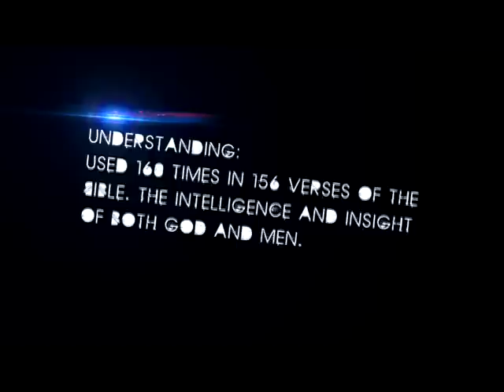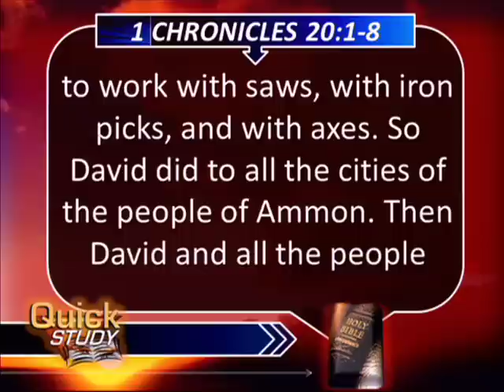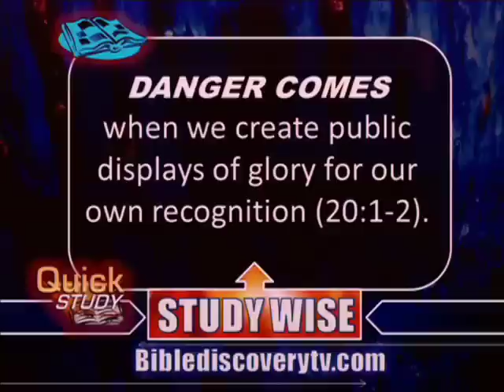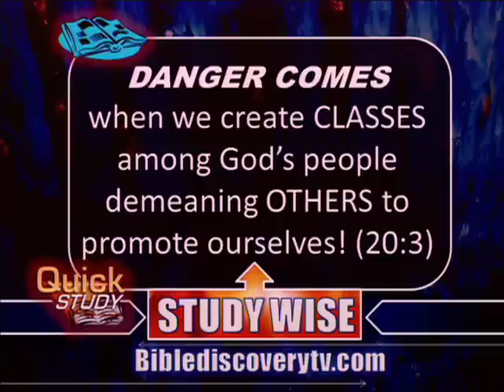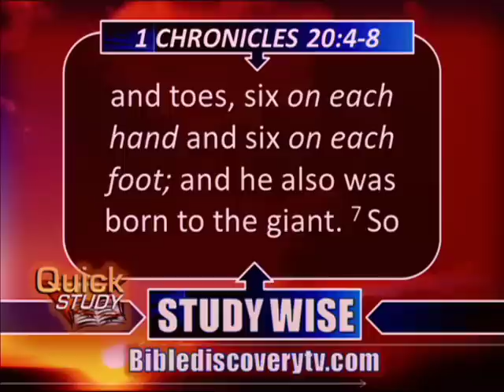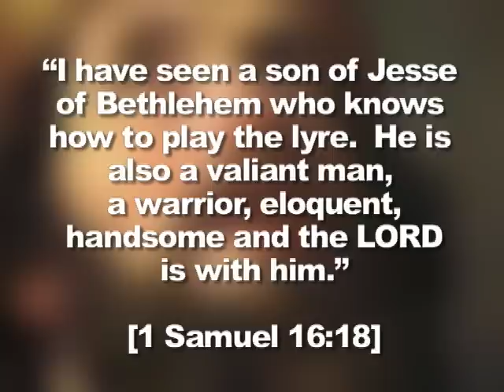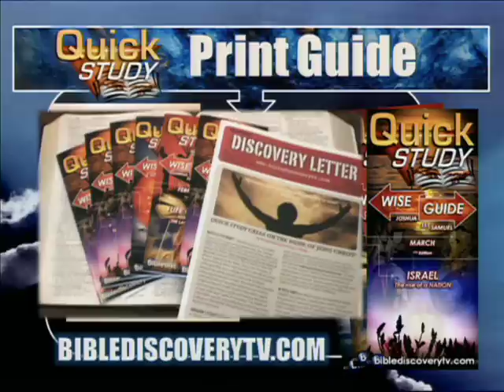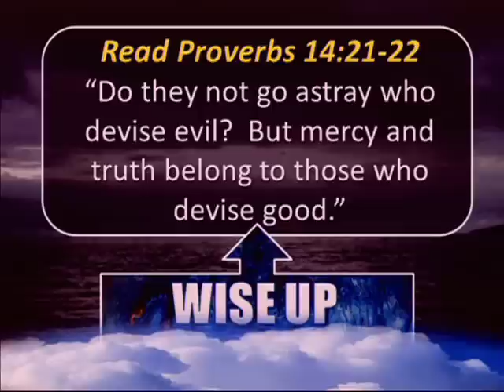Quick Study MAY 01 2013